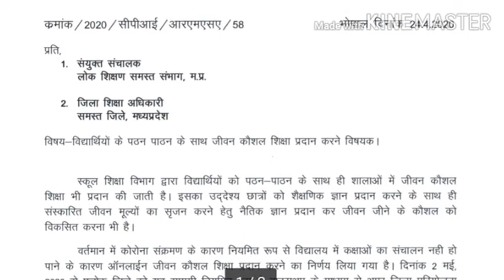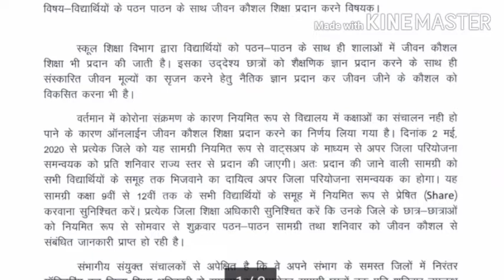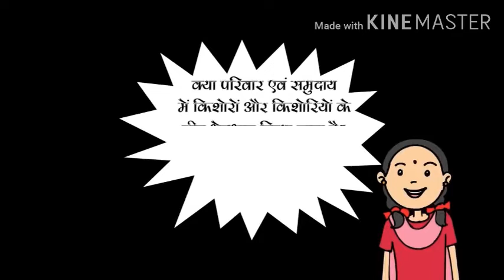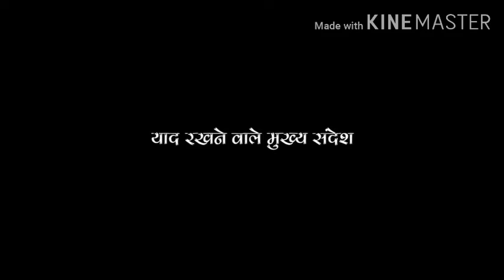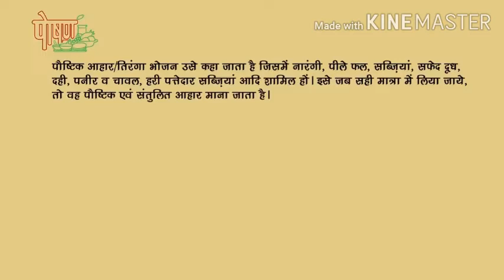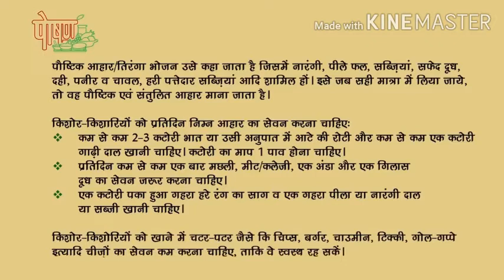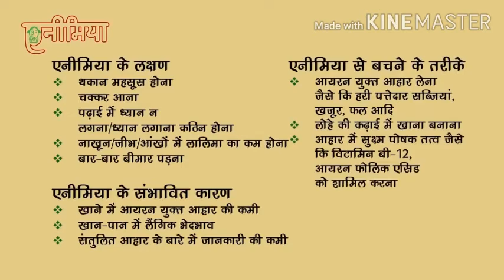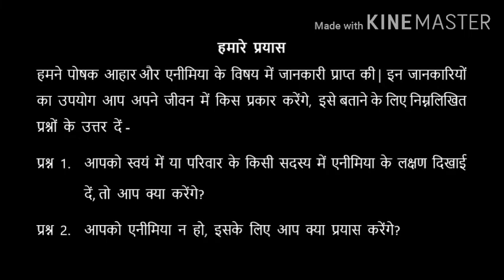जीवन कौशल शिक्षा 2020/animetic series/एनिमेटिक श्रृंखला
आज जीवन कौशल शिक्षा “उमंग कार्यक्रम” के अंतर्गत  *एनीमेटिक्स श्रृंखला* शुरू की गई है ।

इसी के अंतर्गत आपको समग्र शिक्षा अभियान द्वारा अलग-अलग दो एनीमेटिक्स की लिंक प्रेषित की गई है |

जीवन कौशल शिक्षा उमंग कार्यक्रम के अंतर्गत विद्यार्थियों के जीवन से जुड़े हुए समस्त मुद्दों  जैसे – स्वास्थ्य, पोषण, जेंडर, नशा व प्रमुखत: जीवन कौशल शिक्षा आदि को इस एनीमेटिक्स/फिल्म के माध्यम से सम्मिलित किया गया है।

सभी मास्टर ट्रेनर्स  एनीमेटिक्स/फिल्म देखें और अपने अपने विद्यार्थियो के व्हाट्सअप समूह में इस लिंक को भेज कर  एनीमेटिक्स/फिल्म देखने कर फीडबैक देने के लिए प्रेरित करें।

धन्यवाद
[02/05, 11:05 pm] Prateek Symbol Hardaha: ।